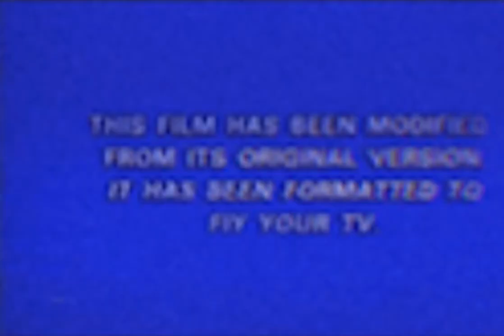Cartoon Crocodile￼ Found footage￼￼